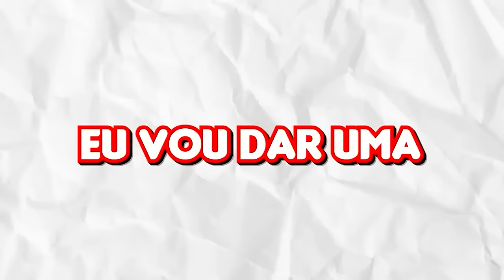NARUTO VILA O FILME! MINECRAFT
No vídeo de hoje é o filme completo do Naruto VIla Minecraft. Uma série de Minecraft inspirada no anime Naruto.